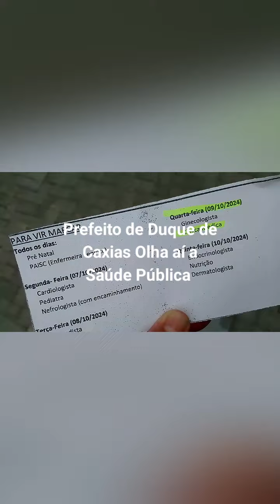Eleições 2024 Prefeito de Duque de Caxias